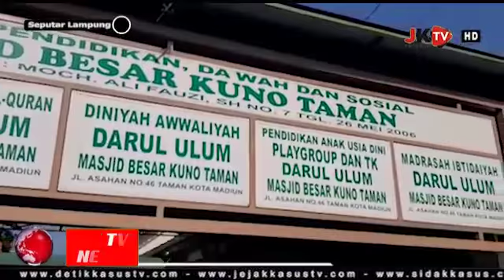Sektor Wisata Religi, Walikota Madiun Bakal Optimalkan Kirab Gunungan Jaler-Estri di Tahun Mendatang